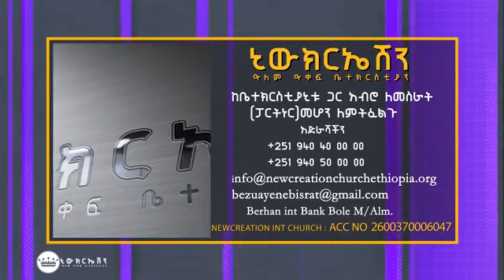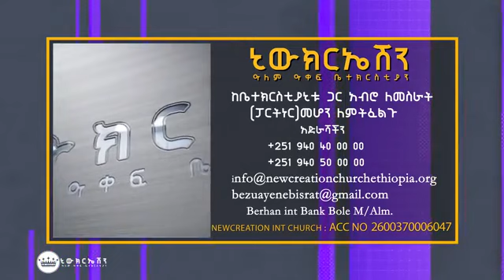በቃ በአንድ ቃል በሁለት ፊደል EGM News official channel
በዚህ ቻናል ላይ ይቆዩ መዝሙሮችን እንለቃለን ሰለምታዳመጡ እናመስግናለነ
ብዙ የበጎ አድራጎት ሰራዎችን እንሰጣለነ
የድሕር ገጽ ስራ
ነጻ የ ሬድዮ
እንዲሁም ሌሎች የቴክኖሎጂ ሰራዎችን እንስራለን እናማክራለን

To testify and tell to others what God hath don in your life send email or post on this page or at